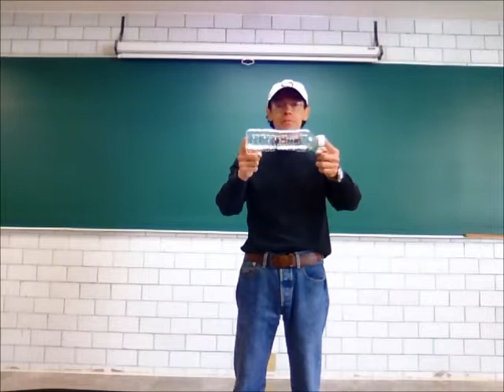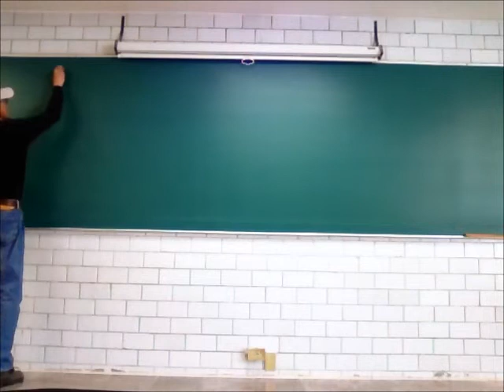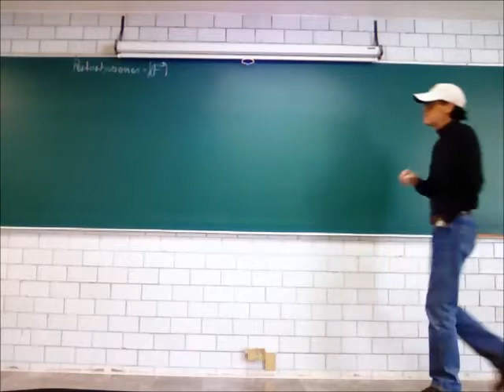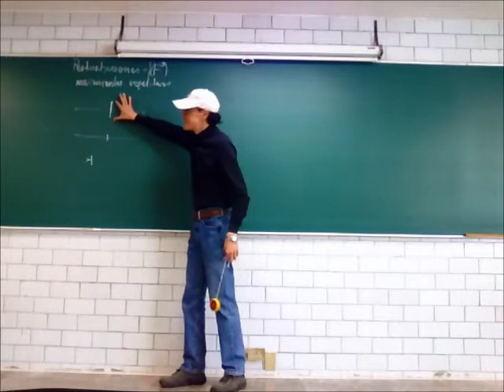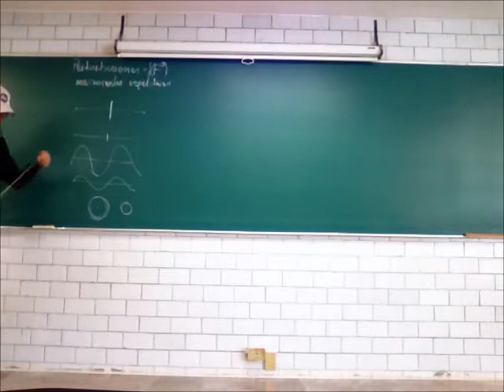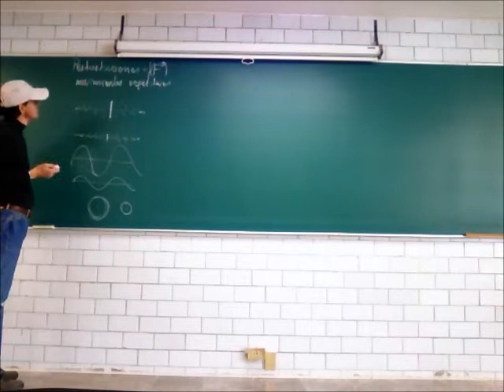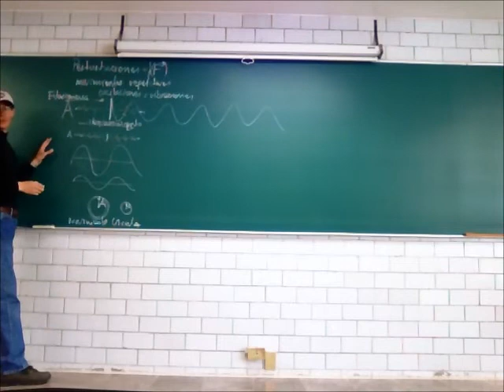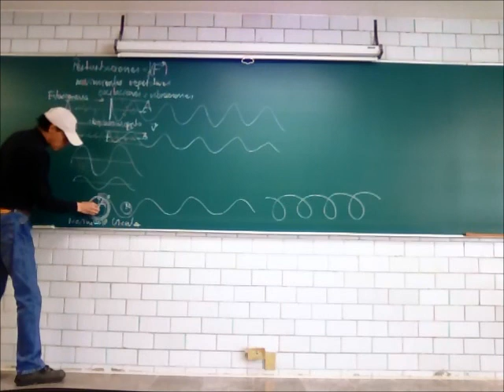Vibraciones y ondas - 14-Invierno - Prof Raúl Alva 1/3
Vibraciones y ondas
Primera parte de la 21a sesión del curso de Física Biológica, Trimestre 14-I, Universidad Autónoma Metropolitana, Unidad Iztapalapa, por el Dr Raúl Alva, 6 de marzo de 2014